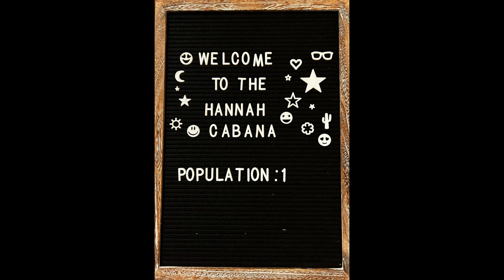Mr. Big's Soiree